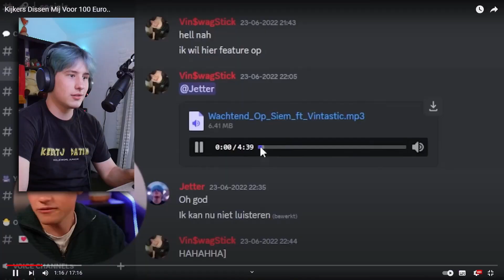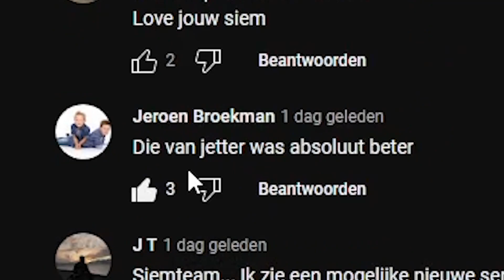IK HEB 100 EURO GEWONNEN (denk ik)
ᴡᴇʟᴋᴏᴍ ᴏᴘ ᴊᴇᴛᴛᴇʀ's ᴋᴀɴᴀᴀʟ

Ik heb eindelijk een deftige beschrijving, cool hé?!